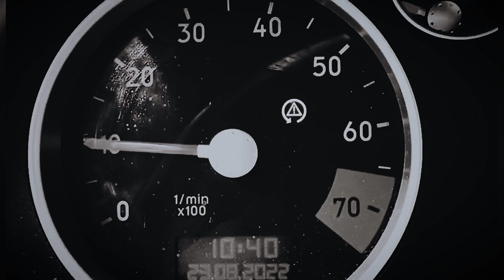La sua prima auto. TT S.line